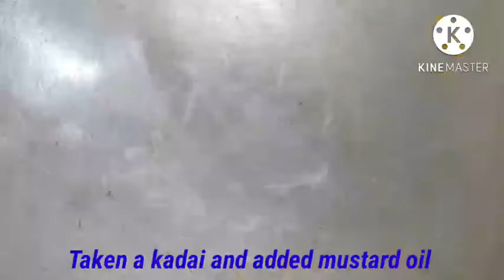Chatkini fish jhal recipe.Chuno machher jhal. চাটকিনি মাছের ঝাল।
This fish is not very common in our state. It is a riverine variety. But I share with my viewers with a view to popularize this fish. In our town it is often found in local marker. And it is very tasty while it is cooked.
Please watch my video to enthouse me.